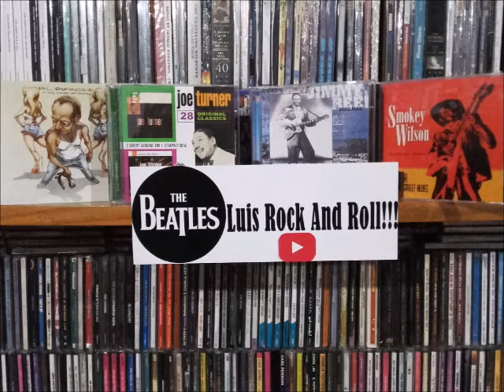Kezia Gill - House Of Cards.